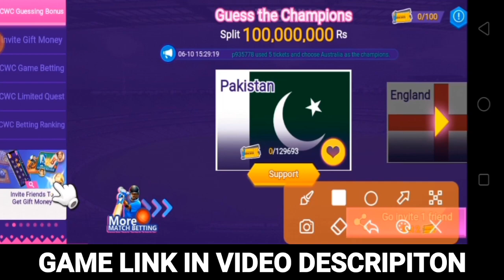S9 Best Online Earning Game | Win 100000 From S9 App | Super 9 Earning App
Your Quires :-

 super s9 game earning app
super s9 game earning
s9 earning app
s9 gaming earning app
s9 game
s9 game earning
s9 game app earning
super s9 game
earning app
s9 games
online earning app
s9
s9 earning app through games
new earning app
super s9 game real or fake
super s9 game Big Win
online earning
super s9 game withdraw
s9 game link
super s9 new game
super s9 game link
super s9 game trick

Guys its a betting platform so play on your own risk۔ I can just guide you and share predictions with you. I am making it clear that if you lose money on this platform So you will be responsible for it yourself.

Contant Suggestion These Channels
3 patti games channles